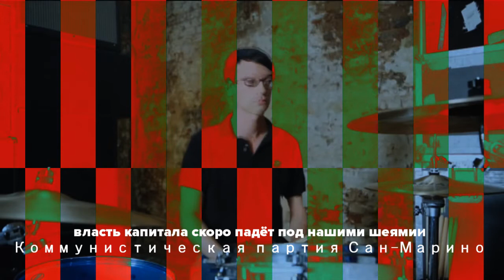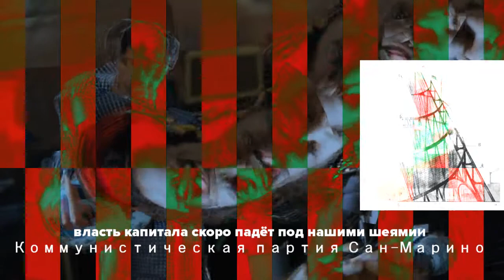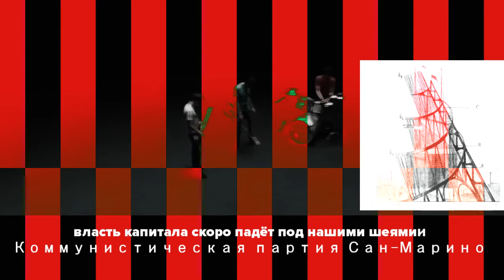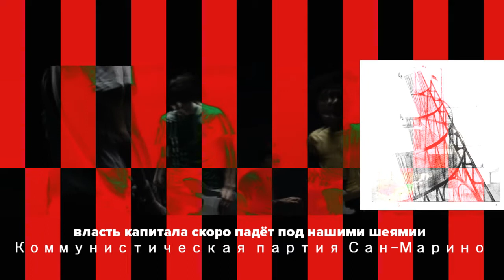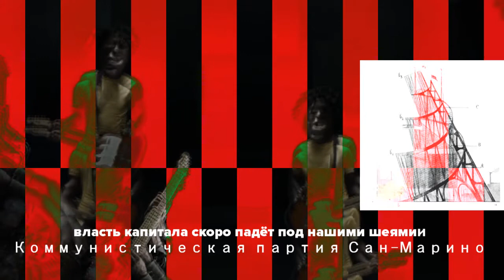A VANTGARD TRIP INTO FREE PROLEITARIAN CITY